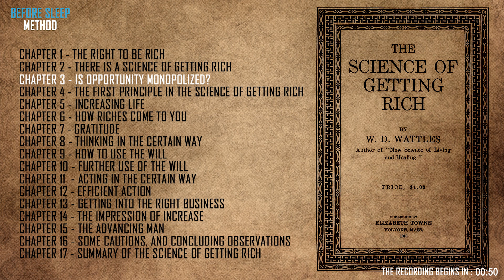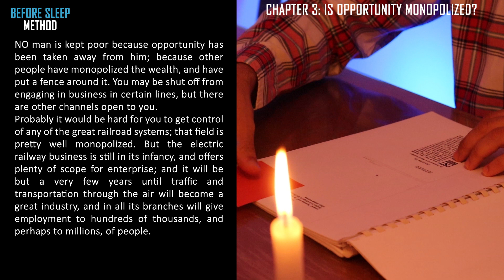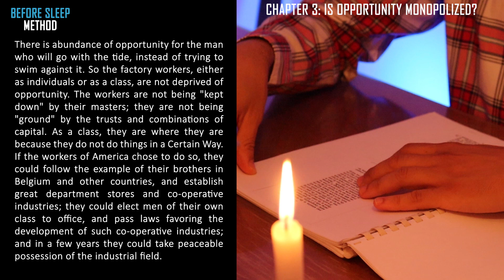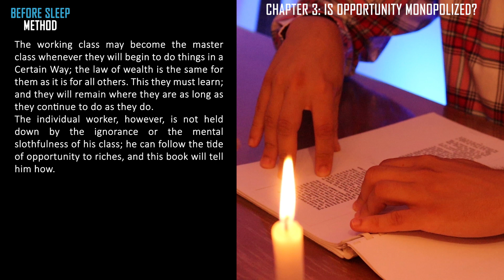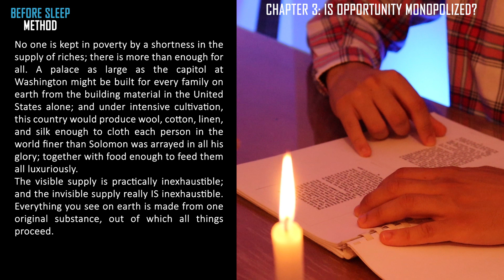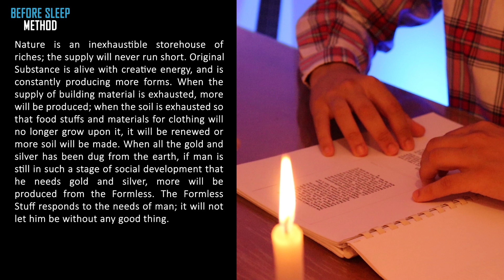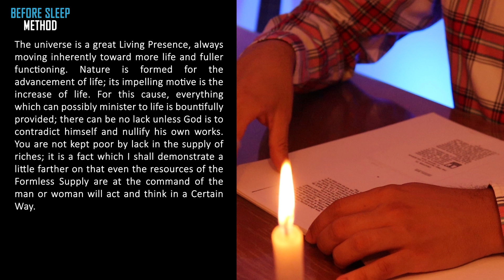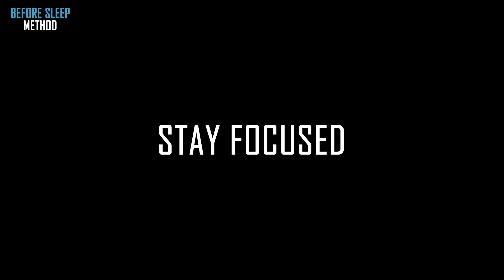💎THE SCIENCE OF GETTING RICH💎 - Chapter 3: IS OPPORTUNITY MONOPOLIZED?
"The Science of Getting Rich" is a self-help classic written by Wallace Delois Wattles. Published in 1910, this book outlines a practical and philosophical approach to achieving wealth and success. The core idea of the book is that anyone can attain prosperity by aligning their thoughts and actions with the principles of abundance. Wattles emphasizes the power of the mind in shaping one's reality and suggests that by cultivating a positive and focused mindset, individuals can attract wealth into their lives. He stresses the importance of gratitude, visualization, and taking purposeful action as key elements in the process of getting rich. "The Science of Getting Rich" has had a significant influence on the self-improvement and personal development literature, as it provides timeless wisdom on the mindset and strategies needed to achieve financial success and fulfilment.
The Before Sleep Method has proven to be highly effective in reprogramming the mind. In this video, you will be exposed to powerful insights—essentially subconscious affirmations—that can bypass a resistant conscious mind. Tune in to these affirmations and get ready for a profound transformation in your life.

⚠️ IMPORTANT: YouTube won’t show you my NEW videos UNLESS you